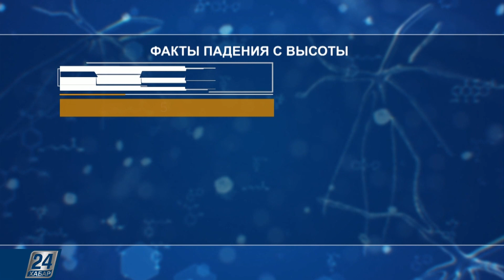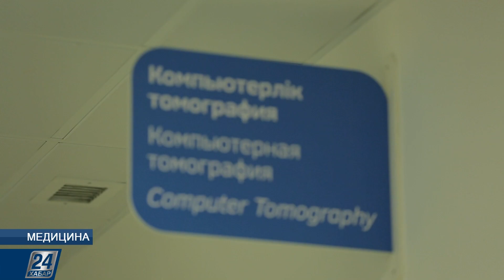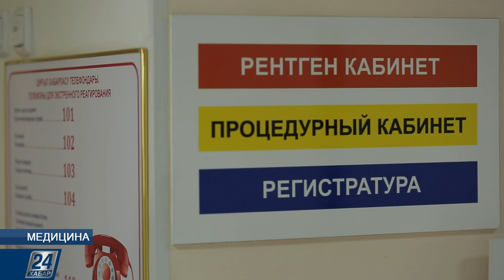Выпуск 08.06.2019 І Медицина